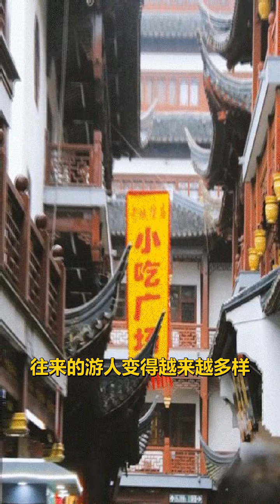一口南翔小笼馒头，浓浓的老上海味道！包进了“春天”，也包进了五湖四海